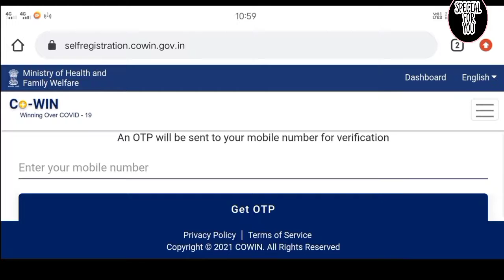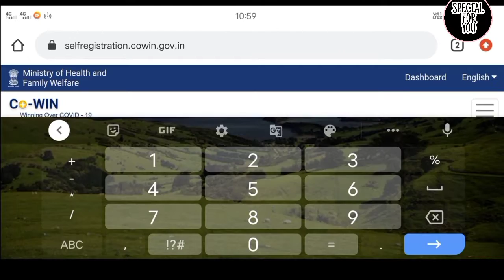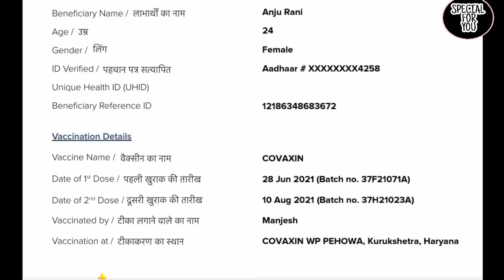How To Download Covin Certificate Haryana | Covid-19 Certificate Download Kaise Kare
Apna app download

CRID APP DOWNLOAD PLEASE

Zomato India app download please 🙏

YouTube channel Create Now 🙏🙏🙏🙏

Flipkart Amazon and App download Instagram Application

Instagram Application Now 🙏 Share

Facebook Lite Application Now Download App

Bheem app download
Download Covin Certificate Haryana.
How to download covid 19 certificate.
How to apply Covin Certificate Haryana.
How to apply Covid 19 certificate Haryana 2022
2022 me covid 19 certificate download kaise kare.
Covin Certificate Haryana Download Kaise Karen.
Covid 19 certificate download online step by step.
Download Covid 19 certificate in Haryana 2022-23